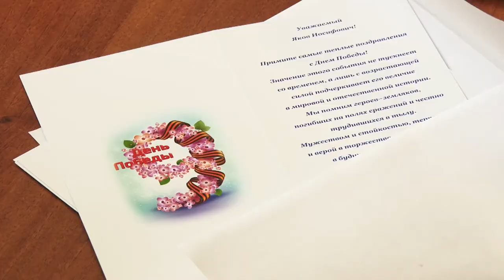Анапские ветераны получили поздравления от молодых депутатов